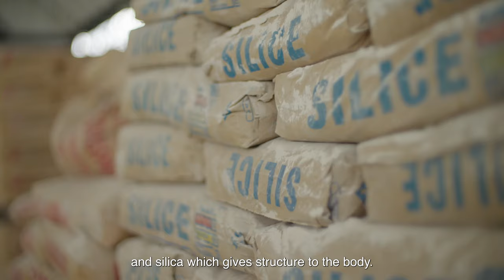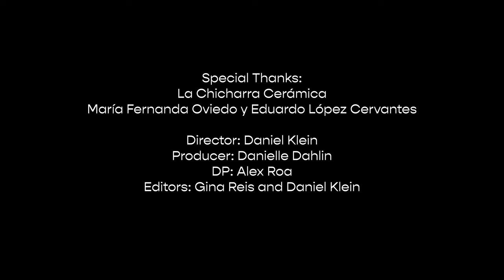La Chicharra Cerámica, Oaxaca Mexico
Oaxacan pottery practices date back 3,000 years, and artisanship is ingrained in the local culture. Maria Fernanda and Lalo, founders of Oaxaca's leading ceramics studio, La Chicharra (known for simultaneously embracing traditional techniques and contemporary design), give us an inside look at how their pieces are made.

Order MASA: Techniques, Recipes, and Reflections on a Timeless Staple